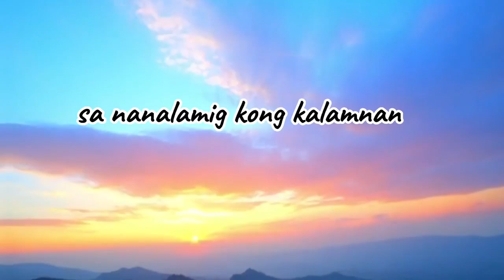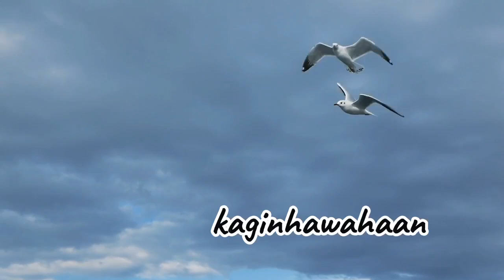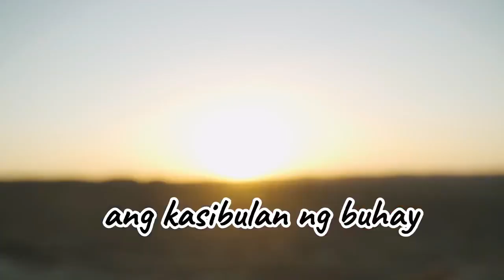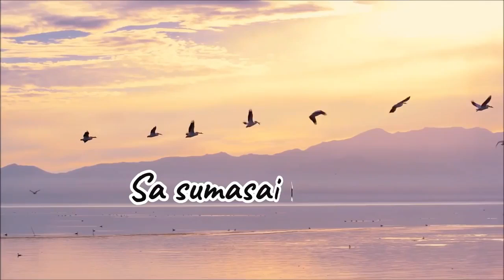PAGSIBOL (KOROSANTUARIO)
PAGSIBOL
BY: KOROSANTUARIO
Video arranged by: GS VLOGS
SSJ, Greenhills East, SJ